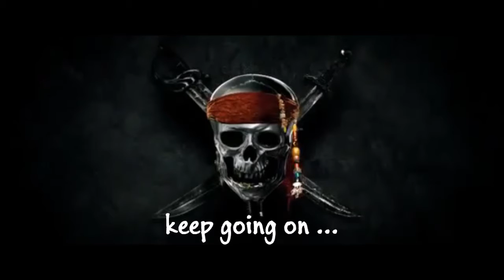インカレサークルLUXY 新歓ムービー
インカレサークルLUXYの新歓ムービーです！